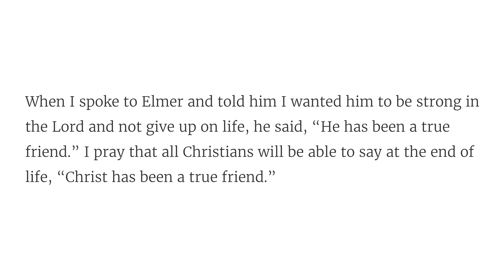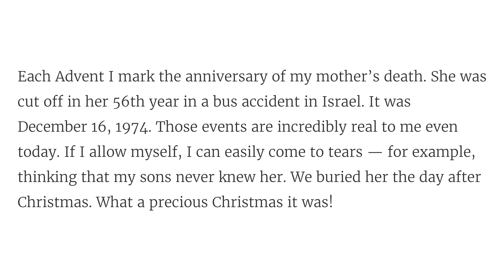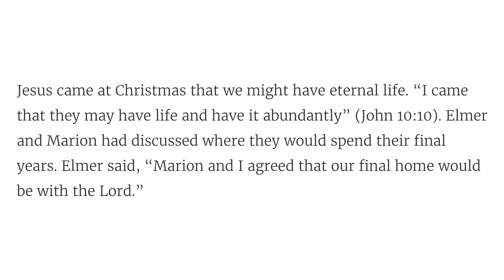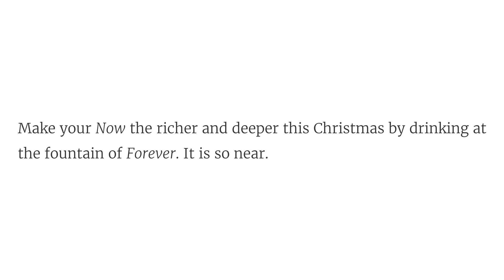Advent Day 15: Life and Death at Christmas // Solid Joys (December 15) - Devotional by John Piper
Make your Now the richer and deeper this Christmas by drinking at the fountain of Forever.

“The thief comes only to steal and kill and destroy. I came that they may have life and have it abundantly.” (John 10:10)